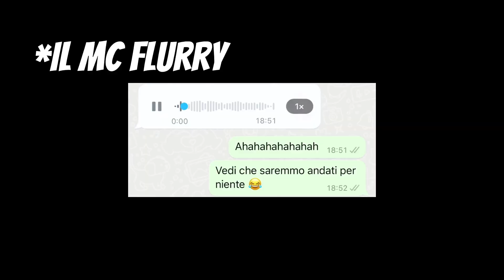FACCIO POLEMICA su SARONNO - CHE SUCCEDE IN ZONA 3 con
sono tornato con una NUOVA PUNTATA di CHE SUCCEDE IN ZONA
il FORMAT dove LEGGO le NOTIZIE di ZONA dai GIORNALI locali e sui SOCIAL
per poterle COMMENTARE

in questa terza puntata ho DECISO di COINVOLGERE @lucamazza.official nella mia POLEMICA su SARONNO e sugli AVVENIMENTI riportati

avevo registrato una terza puntata precedentemente che penso mai uscirà di conseguenza ecco questa!

parliamo di OSPEDALE DI SARONNO
sport "MINORI" quali il BASKET SARONNO AZ pneumatica e INOX TEAM softball SARONNO

la città del 21047 al centro del triangolo MILANO VARESE COMO

andate sul CANALE di LUCA se volete APPROFONDIRE argometni di TRADING CRESCITA PERSONALE e MOLTO ALTRO

lucamazza.official
Scrivetemi chi vorreste vedere intervistato.